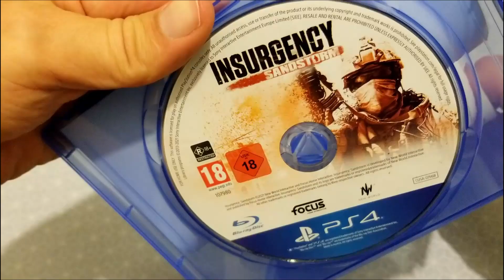UNBOXING INSURGENCY : SANDSTORM - PS4